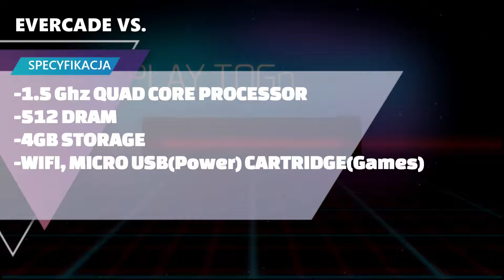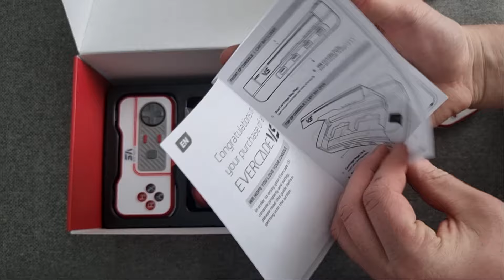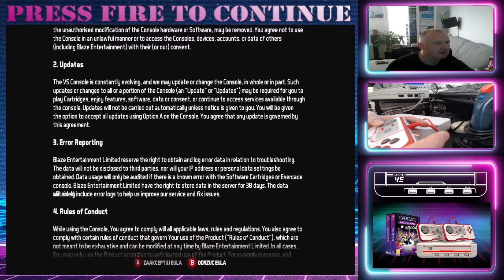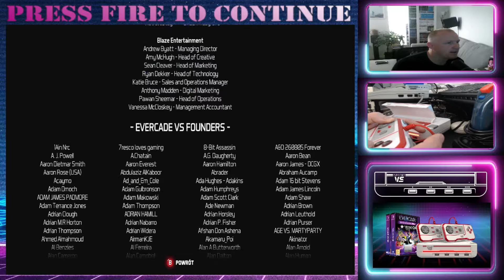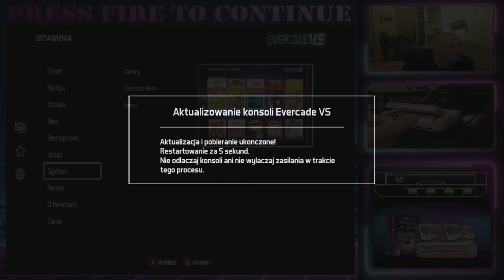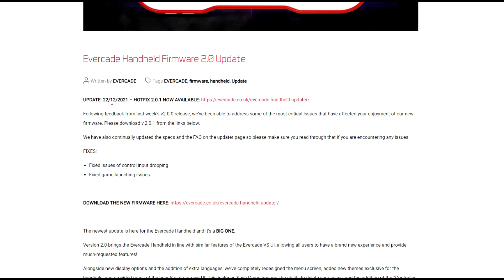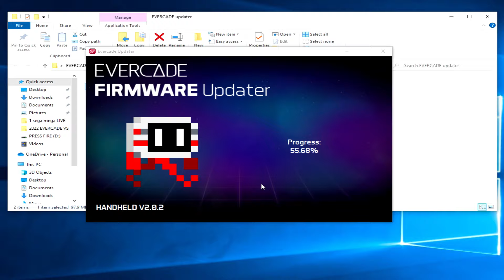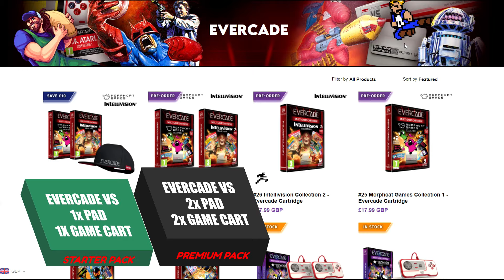Konsola EVERCADE VS - Czy warto?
Zapraszamy na nasz lekko spozniony test i recenzje nowej konsoli od firmy BLAZE ENT. Gdzie sprawdzimy w akcji zestaw PREMIUM PACK w tym nowe zestawy gier ARCADE.
A takze: Kontrolery third party i ukryte gry

Zapraszamy:)